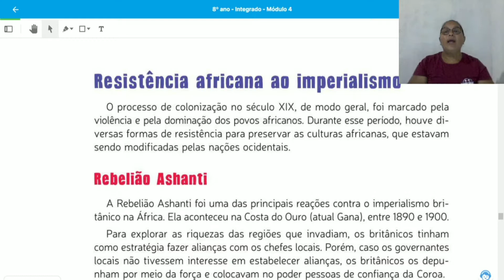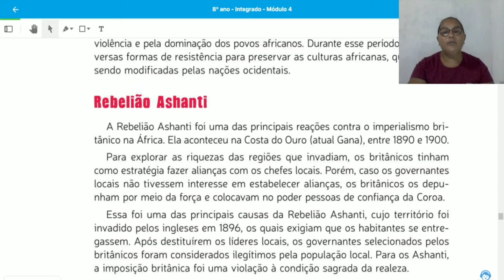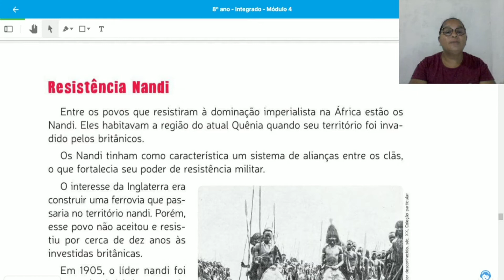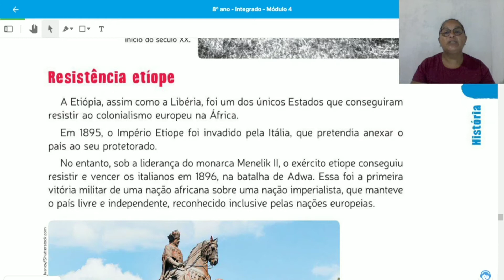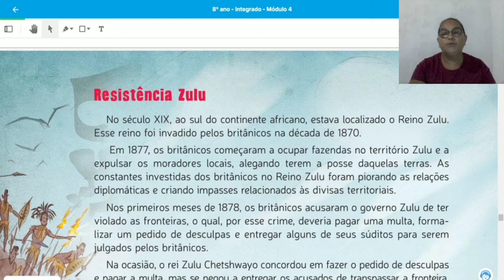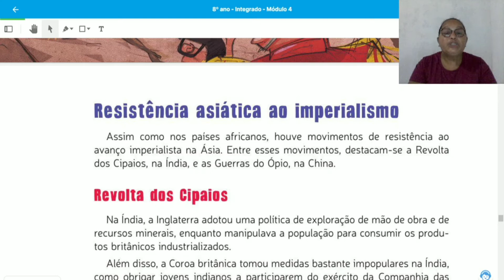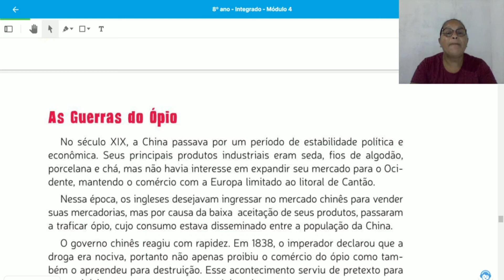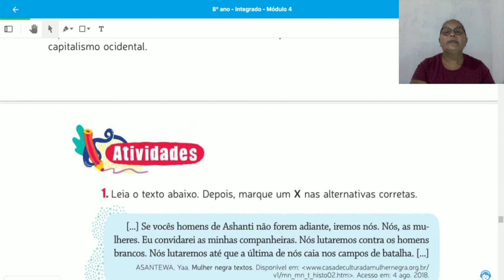8° ano - Aula de História 09/13